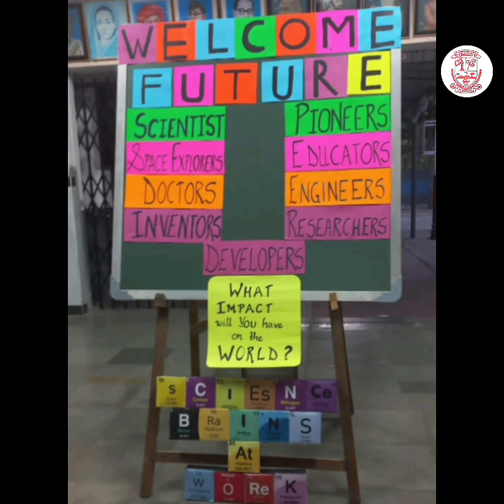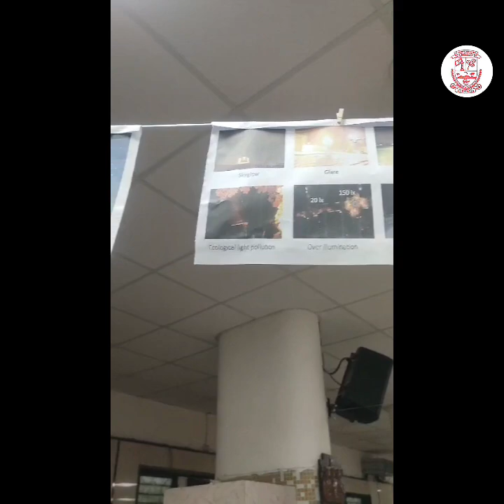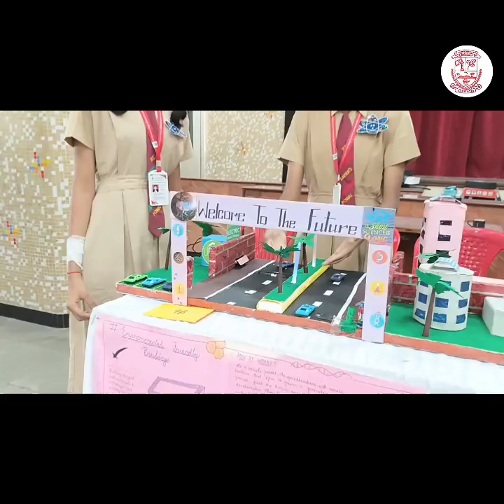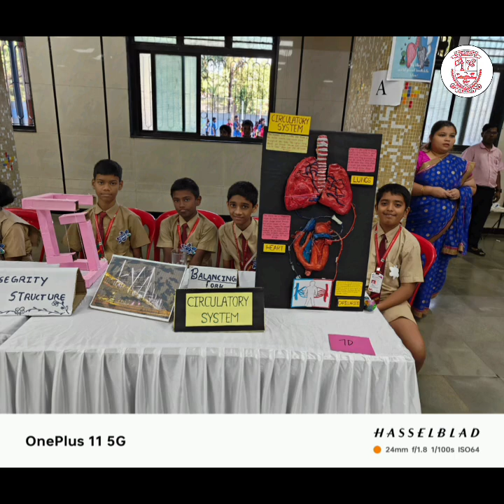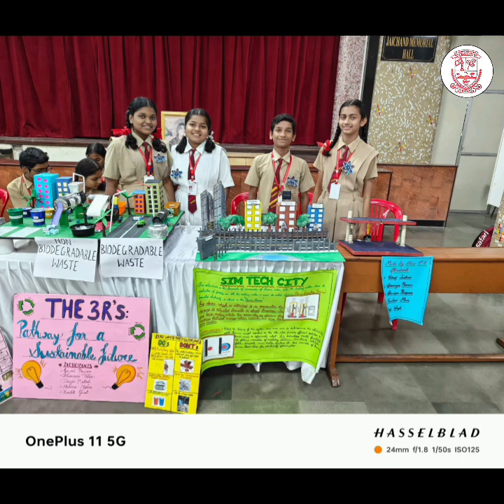Science Exhibition 2024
Science Exhibition 2024 held in St.Xavier's Highschool, Bhandup
Date : 4 march 2024